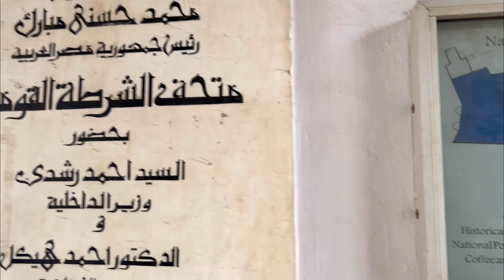Salahuddin Ayyubi kingdom cairo_egypt | Syed Asif Khadri